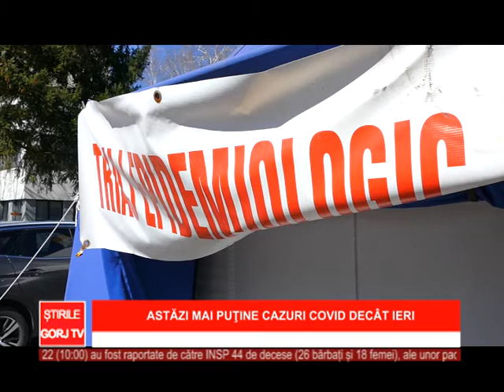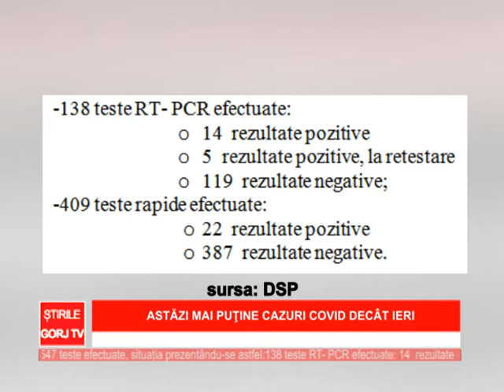Astazi mai putine cazuri COVID decat ieri